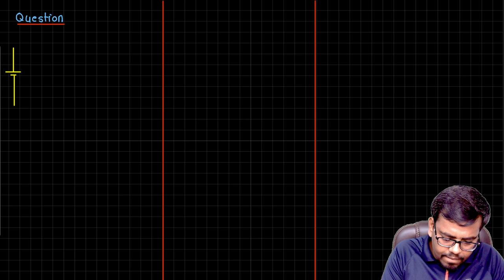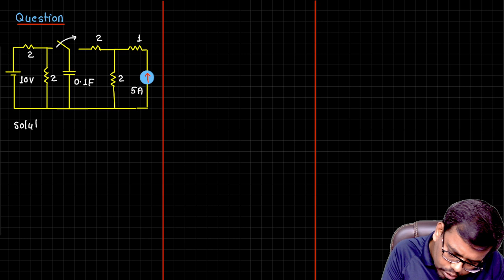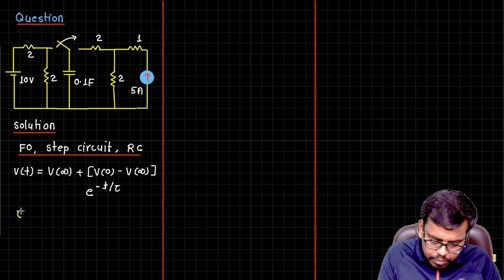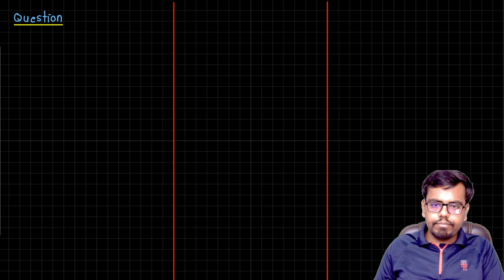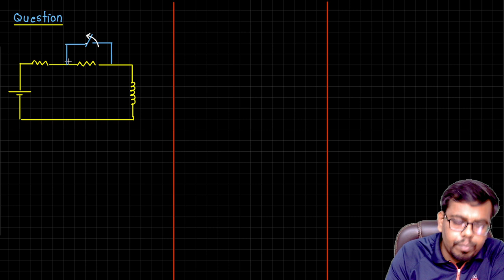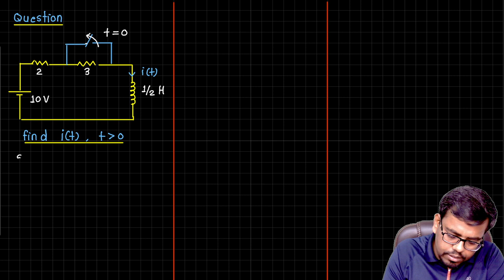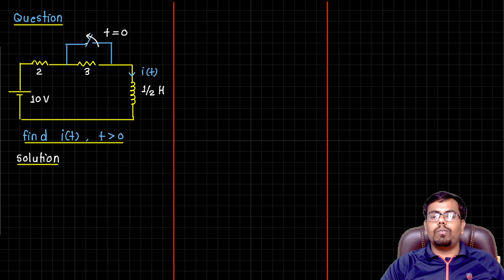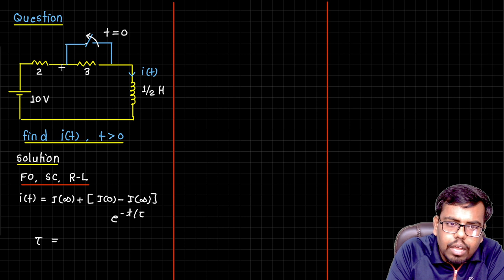#08 Transient Analysis | Network theory | Crash course | Ankit Sir | EE/EC/IN